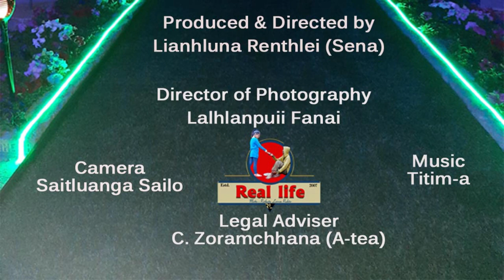Awmte-a'n Presbyterian Kohhran A CHHUAHSAN